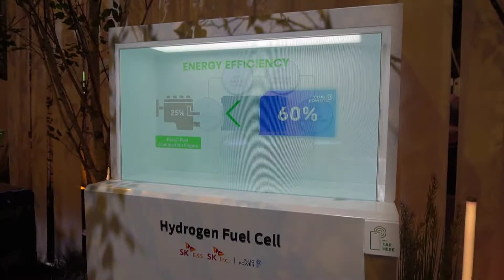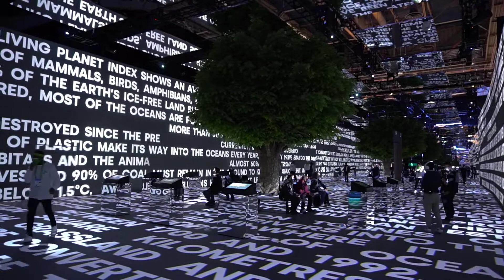The Best of CES: SK Telecom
After last year's online event, the International Consumer Electronics Show returned to the Las Vegas Convention Center in January 2022. Despite being roughly half the size and drawing 70 percent fewer attendees than the 2020 iteration, most exhibiting companies reported the event exceeded expectations. After reviewing every one of the 2,300 exhibits, EXHIBITOR's editorial team arrived at this list of the 20 most impressive stands from CES 2022.